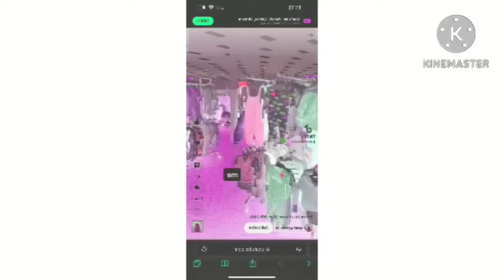When You Prove Mom WRONG In RjGunner111 Major